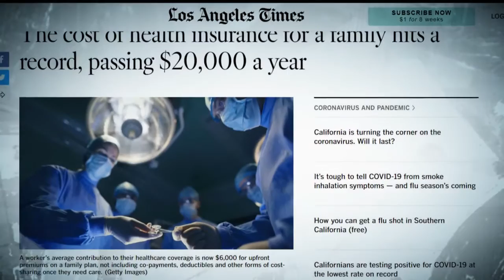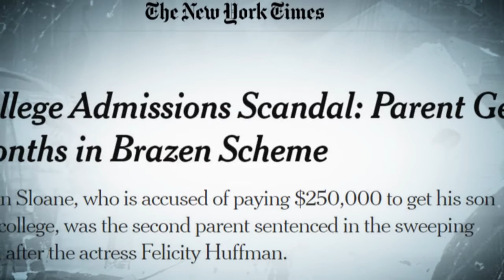This Week Last Year: September 22-28, 2019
All the major events and news from this week...last year.